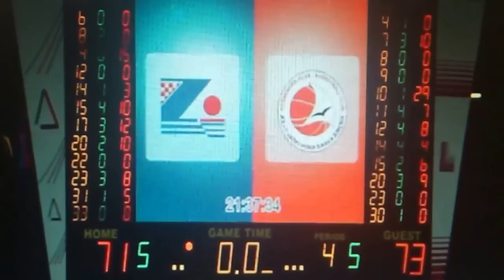Ronald Ross Game Winner VS Zadar 4/20/2013